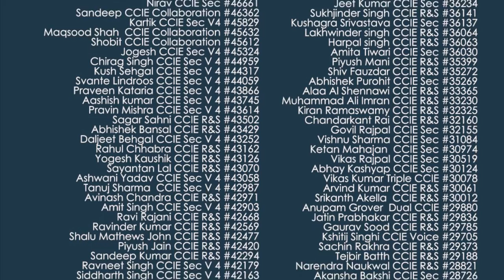Mr. Daun (Phillipines) Shares CCNA, CCNP Training in India Reviews | Network Bulls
"Hi, My name is Daun Joser Cruz Manalo and I am from the Philippines. I came all the way to India for studying Networking. I enrolled myself at Network Bulls, India for CCNA R&S + CCNP R&S and CCNA Security Courses. I found about Network Bulls by searching over web, Google. I found that Network Bulls has the largest lab infrastruture which prompted me to come here and join this Cisco CCNA, CCNP, CCIE Training Institute. Network Bulls has competent trainers and exceptional training environment.

When i came here, they welcomed me and assistance started from Airport only. Everything was pre-decided and arranged by team Network Bulls as far as accommodation and meals were concerned. They assisted me with everything I needed in India to settle down. They helped in every step and solved all my problems. As far as training is concerned, I had 3 trainers for all 3 courses. For CCNA R&S, Mr. Vasu  was my trainer and he guided me a lot. He also motivated me to research on scope of networking beyond CCNA. For CCNP R&S training, Mr. Rohit - Master Trainer for Routing & Switching, was my trainer. They helped me with doubts and questions I had on run time. Mr. Vasu was a great mentor when it came to troubleshooting concepts. Mr. Vikas Mittal was my trainer in CCNA Security and he guided me through the overview as well as deep insights of the course. I want to thank all my trainers for all the guidance and support.

It has been a tremendous experience at Network Bulls. I would also like to thank management team for all the support. Jenny, Andy and others have been really supportive."